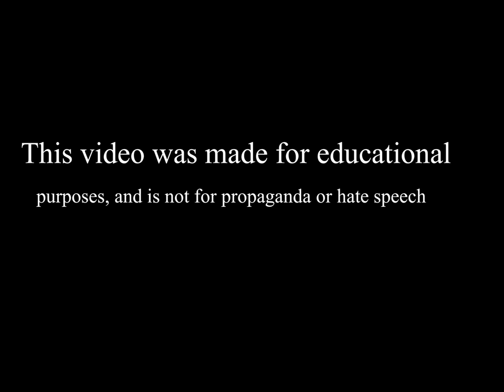Horst Wessel Lied (Die Fahne Hoch) Anthem of WW2 Germany (German & English Captions)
This is a re-upload, I did not produce the original video. I have re-uploaded this to preserve history, and give easier access to it.
Please be aware that the cause this song was made for is not something to glorify, and neither is this video trying to. Before you watch this video, please make sure you understand the historical context, and are comfortable with the material shown.